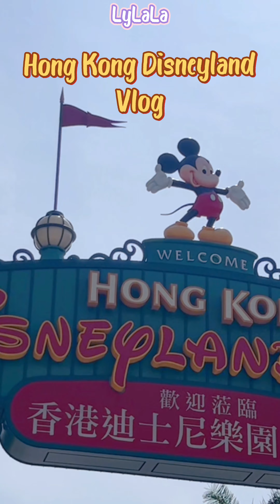[Vlog] A Magical Day in Hong Kong Disneyland🏰🇭🇰